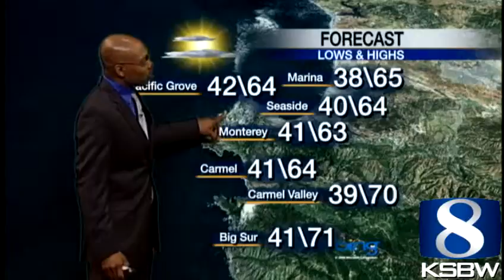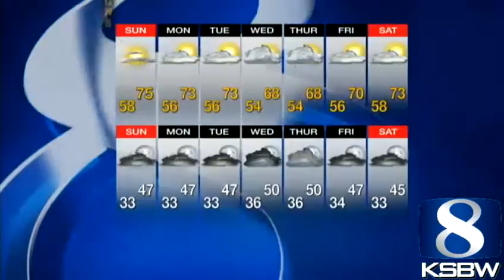Check out your Saturday evening KSBW Weather Forecast 03 23 13